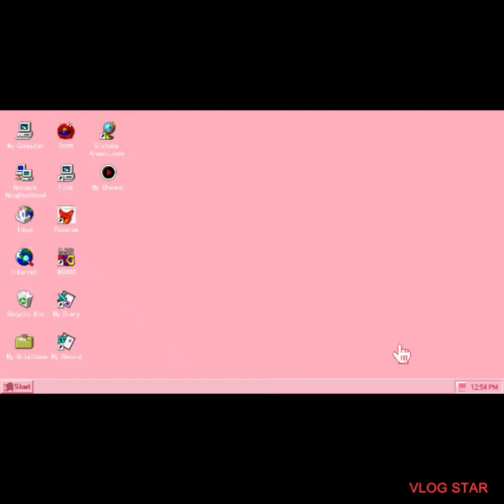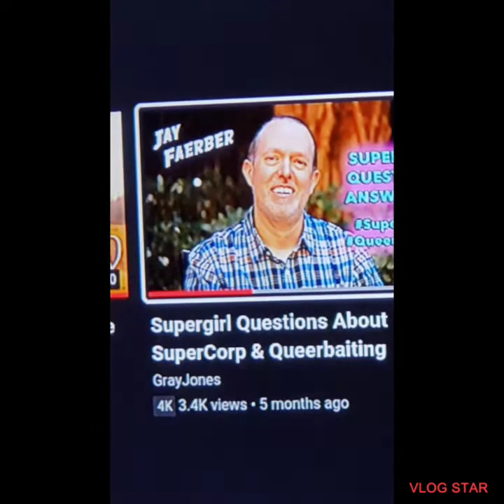supercorp the big queerbaiting of all tv show 🤬🤬🤬 you Cw and Jay faerber